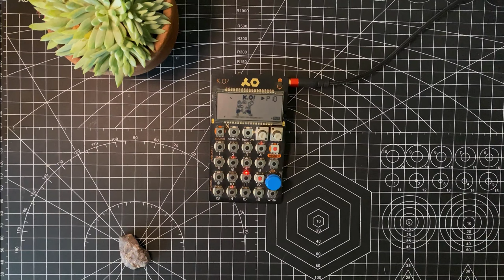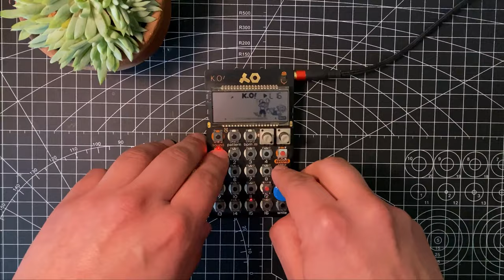House beat | Pocket Operator | PO 33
A Lofi House with Pocket Operator PO-33 KO! Teenage Engineering.

Your support means a lot. I hope you enjoy it!